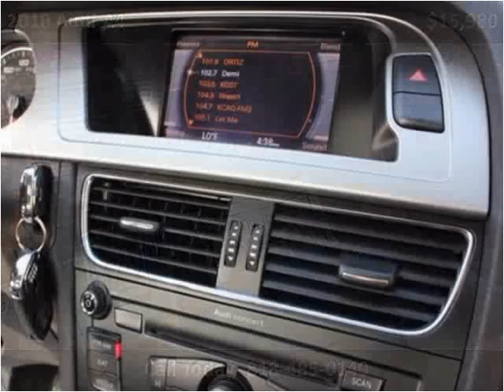2010 Audi A4 Used Cars Los Angeles CA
This 2010 Audi A4 is available from Blue Rhino Motors.